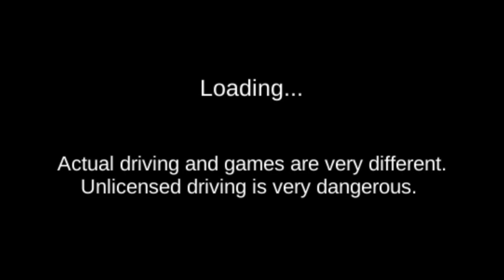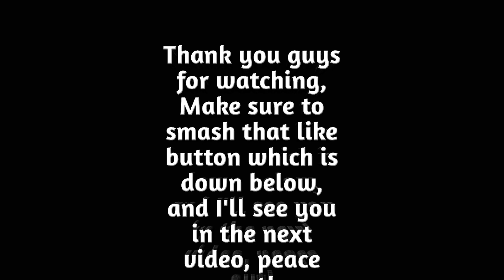Doing crazy donuts with the new Lamborghini Sian || 3d driving class || by Drift Zone by Ifti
Hey Guys!

- - - - - - - - - - Announcement! - - - - - - - - - -

Guys I want 25 likes in this video!

Have a nice day guys 😊 And stay SAFE 😅

About Me ► My name is Ifti. I make drift related videos on this channel for everyone to enjoy. I am a Porsche fan.

Timeline:
Intro: 0:00
MAIN VIDEO: 0:08
Outro: